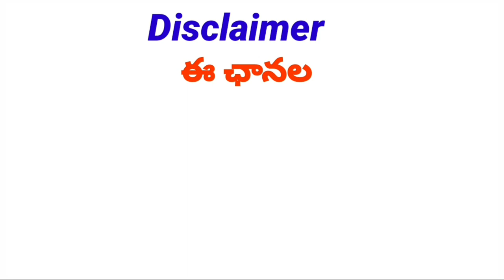TS EMPLOYEES PRC AND DA ARREARS PAYMENTS LATEST UPDATE|ఉద్యోగుల డీఏ మరియు పీఆర్సీ బకాయిల చెల్లింపులు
Breaking News
PENDING DA'S
OPS UPDATES
DA Hiked
TA Allowance
HRA Allowance

11TH PRC
11th prc fitment and basic pay details
11th prc telangana latest news
11th prc andhra pradesh
11th prc telangana
prc andhra pradesh latest news
11th prc ap latest news 2019
11th prc telangana latest news today
11th prc telangana
11th prc fitment table
11th prc fitment and basic pay details
11th prc latest news
11th prc in andhra pradesh 2019
11th prc telangana latest news 2019
ana latest news 2019
11th prc ap
11th prc fitment and basic pay details pdf